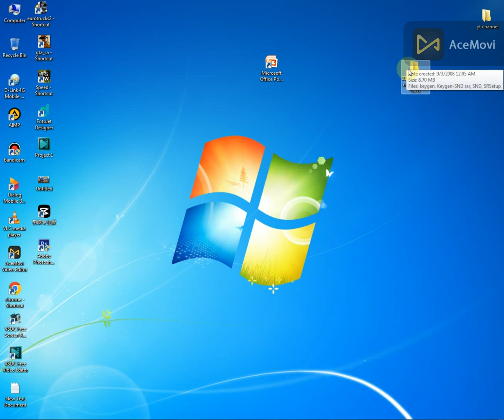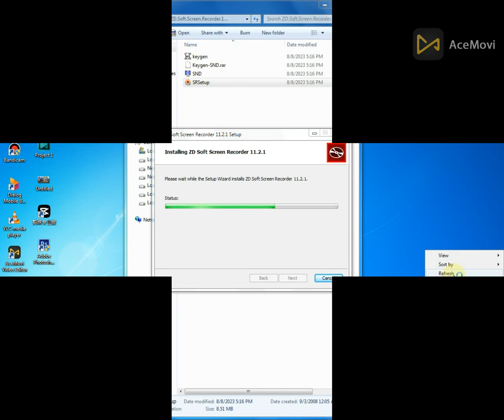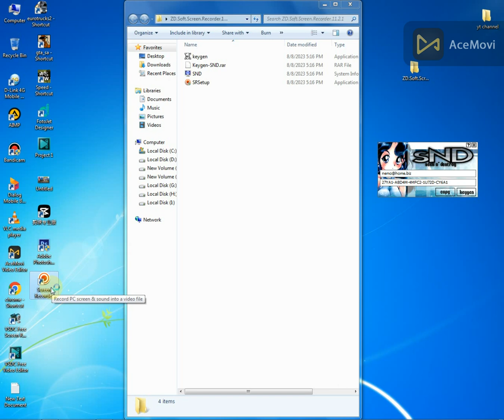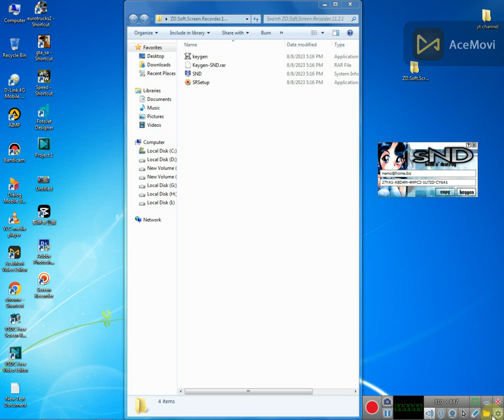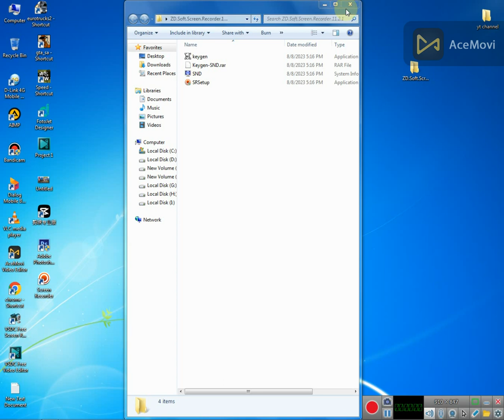How To Screen Record Like A Pro! | සුපිරි screenrecoder එකක් මෙන්න| Master චගෙ වෙමු.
How To Screen Record Like A Pro!
Super Crack Screen Recoder | The Best Screenrecoder Out There | Master's Touch
How To Record Your Screen With Super Crack Screen Recorder
Record Your Screen Like A Pro With Super Crack Screen Recorder!

Super Crack Screen Recoder | සුපිරි screenrecoder එකක් මෙන්න| Master චගෙ වෙමු.

screen recorder,
screen record,
record screen
,screen recording,
screen capture

LINK for ZD commend box

Love you PEOPLES.
Share To Your Friends.
GOOD bye and see you the next video. !!!

,screen recorder
,free screen recorder
,screen record
,screen recording

For The Simple World
ZD soft recoder
screen
recoder
crack version
master
sinhala guid
guid
2023
srilanka
best recoder forever
bandicam
free
smooth
crack version
bell
|free data in sltmobitel.
|freefire e
|garenafreefire e
|freefirelive e
|freefirebrasil l
|freefireaovivo o
competitivo free fire
free fire max
voyah free отзыв
voyah free review
love lyrics keyshia cole
keyshia cole's love
love cole keyshia
love keysha cole
love keyshia cole lirik

Commend

thanks for view.good bye.